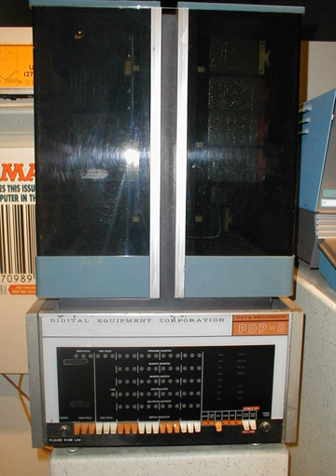Minicomputers | Wikipedia audio article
00:01:52 1 History
00:02:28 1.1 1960s: the first minicomputers arrive
00:05:44 1.2 Mid-1980s, 1990s: The minis give way to the micros
00:10:13 1.3 The minicomputer's industrial impact and heritage
00:12:07 2 List of some notable minicomputers
00:13:25 3 See also

- Socrates

SUMMARY
A minicomputer, or colloquially mini, is a class of smaller computers that was developed in the mid-1960s and sold for much less than mainframe and mid-size computers from IBM and its direct competitors. In a 1970 survey, The New York Times suggested a consensus definition of a minicomputer as a machine costing less than US$25,000 (equivalent to $161,000 in 2018), with an input-output device such as a teleprinter and at least four thousand words of memory, that is capable of running programs in a higher level language, such as Fortran or BASIC. The class formed a distinct group with its own software architectures and operating systems. Minis were designed for control, instrumentation, human interaction, and communication switching as distinct from calculation and record keeping. Many were sold indirectly to original equipment manufacturers (OEMs) for final end use application. During the two decade lifetime of the minicomputer class (1965–1985), almost 100 companies formed and only a half dozen remained.When single-chip CPU microprocessors appeared, beginning with the Intel 4004 in 1971, the term "minicomputer" came to mean a machine that lies in the middle range of the computing spectrum, in between the smallest mainframe computers and the microcomputers. The term "minicomputer" is little used today; the contemporary term for this class of system is "midrange computer", such as the higher-end SPARC, Power Architecture and Itanium-based systems from Oracle, IBM and Hewlett-Packard.